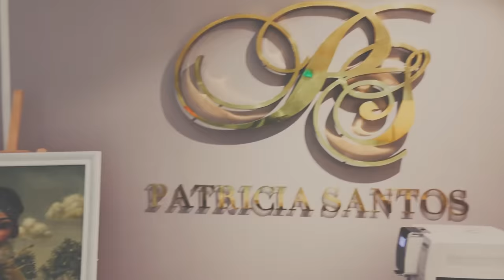THE MAKING OF MY WEDDING DRESS | Jessy Mendiola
In today’s vlog, I’ll be sharing details of how my civil wedding dress came to be, as designed by the one and only Patricia Santos. 🥰 Will also share a few tips on how to find the perfect dress or gown for your big day. Para sa mga subscribers ko na bride-to-be at malapit na rin mag-plan for their own wedding, sana makatulong ito sa inyo. 😍💍🤍Check it out on my YouTube channel! ❤️

Welcome & enjoy!

Live life.
Love life.

Love,
Senorita Jessy 🌺💋